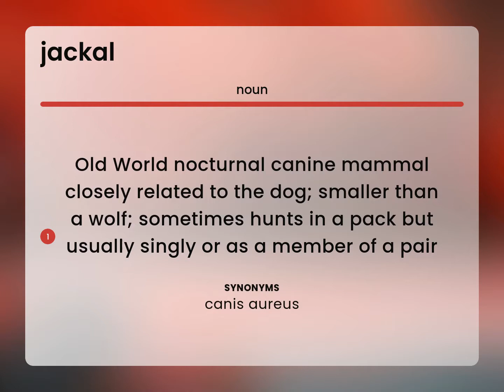Jackal | JACKAL definition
JACKAL in the dictionary

Susan Miller (2023, February 24.) What is Jackal definition?